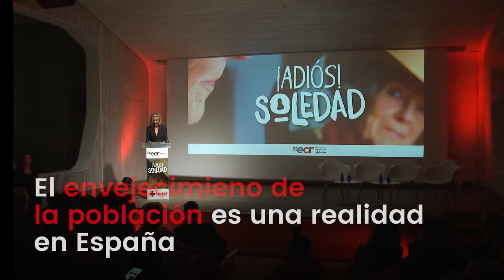Procter & Gamble actúa ante la soledad | Alianzas Cruz Roja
El envejecimiento de la población es una realidad en España. Las empresas pueden desempeñar un papel clave ante este reto social.